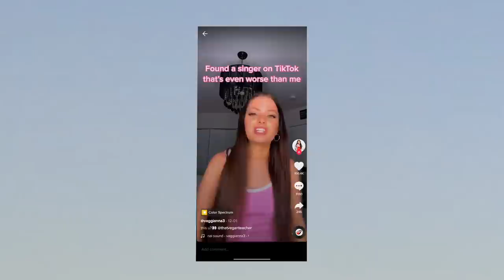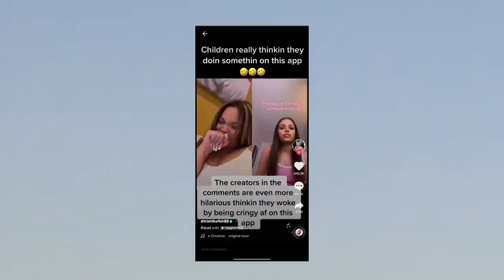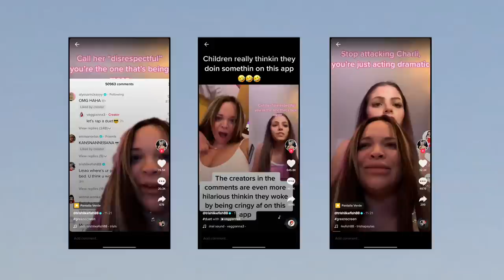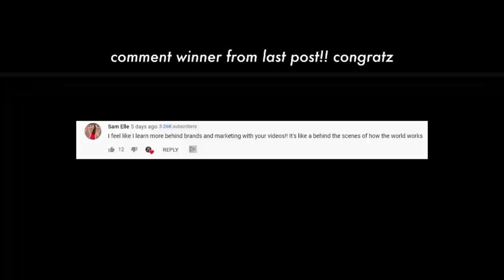let's chat cancel culture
SOCIAL MEDIA!

7640 NE Airport Way
# 56695